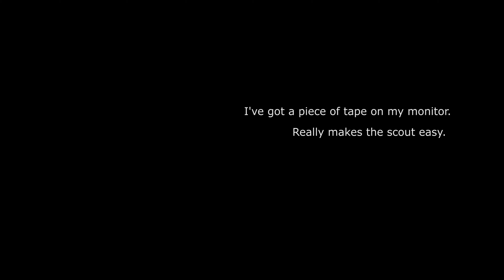CSGO - Unfair Scouting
Borderline Cheating with the scout makes it a really OP gun.
• Song Used - La Camisa Negra